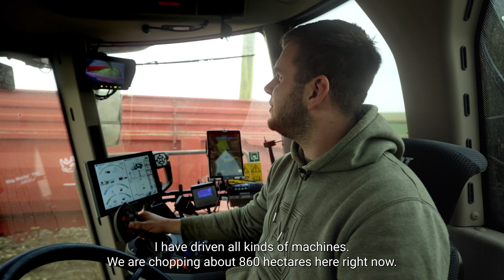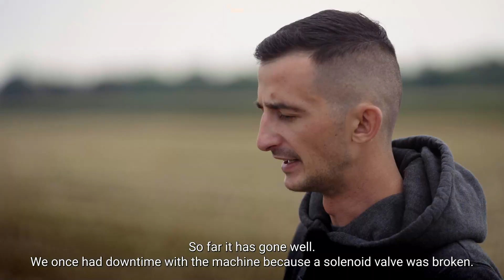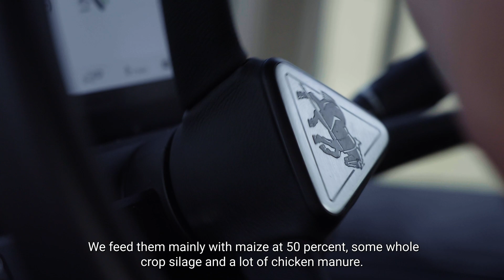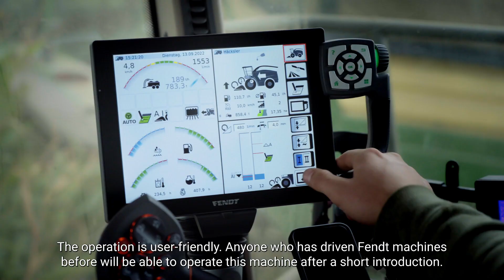Fendt Customer Voice | M&H Agrarlogistik | Fendt Katana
Two black beauties have been added to the fleet of M&H Agrarlogistik: two Fendt Katana 650. Managing Director Fitim Mehmeti is very pleased with his pick and is already thinking about the next steps. Most convincing to him were the cutting quality, the low fuel consumption and the reliability of the Fendt Katana.